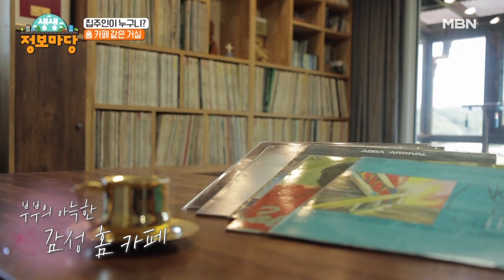집주인이 대체 누구니!? 홈 카페 같은 거실! MBN 220908 방송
MBN ‹생생 정보마당› 목요일 오전 10시